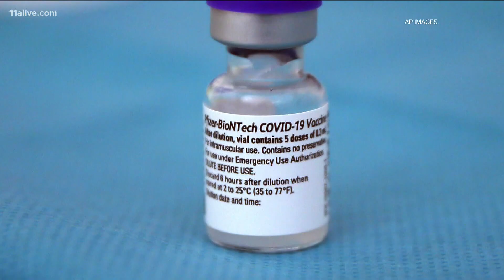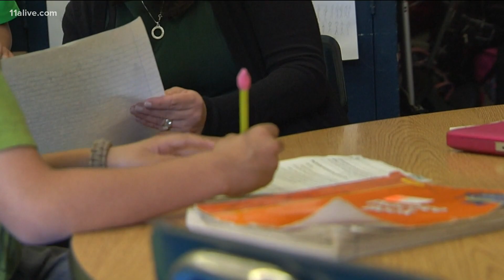How will school districts get vaccines to their teachers?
With educators about to become eligible, now the question becomes how they'll get the vaccine. 11Alive spoke to several districts about their plans.